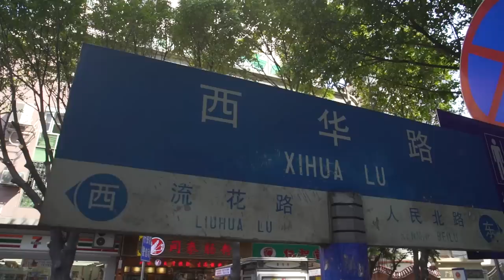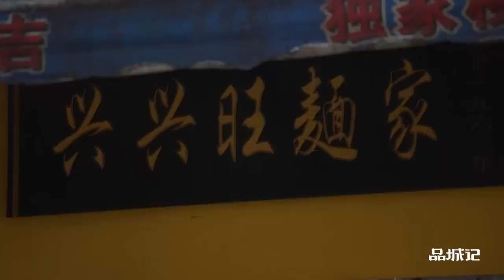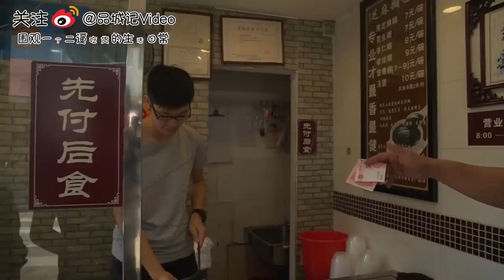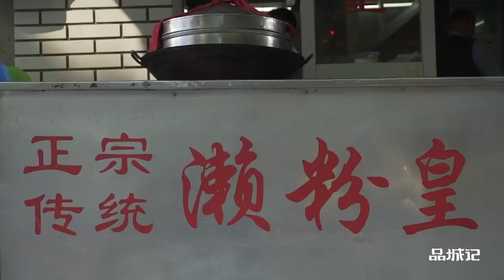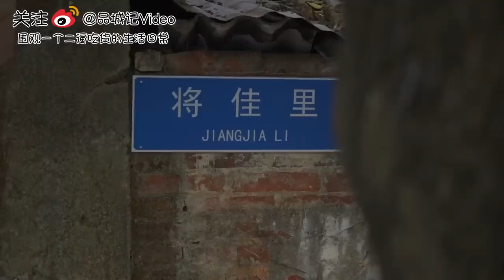广州︱广州有一条老街叫西华路，这儿的美食连吃三天绝对没问题！ 【品城记】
在成都、在武汉、在潮州，我们都专门做过当地小吃的特辑。反而是大本营广州，还没有出过同样的内容，这无论如何都是说不过去的。所以今天，我就要介绍一条广州非常出名的小吃街——西华路。在这里，你就算从早吃到晚，估计也得花个三五天才行。 "我們將確保影片內容不涉及任何動物虐待行為，所有食材的取得都符合道德和法律規定。"